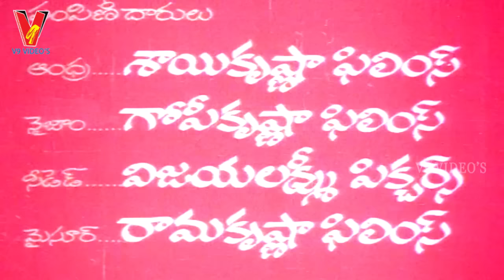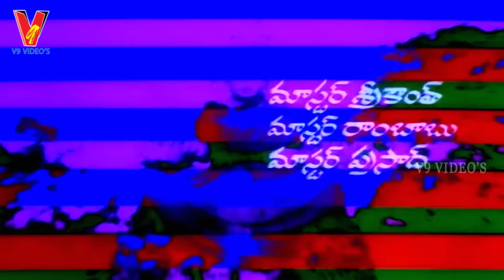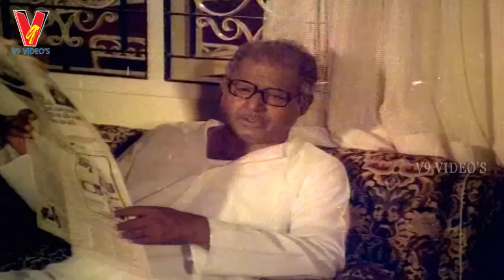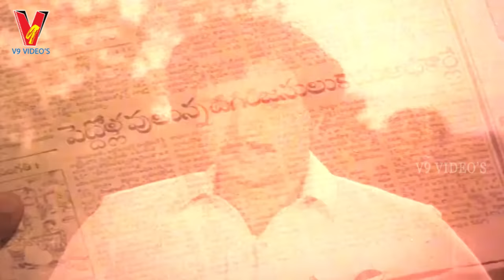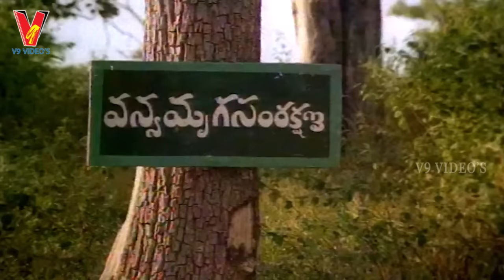RA RAJU | TELUGU FULL LENGTH MOVIE | KRISHNAM RAJU | SUMAN | VIJAYASHANTI | SHARADA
Watch Ra Raju , Telugu Full Length Movie , V9 Videos
Star Cast  : Krishnam Raju , Suman , Vijayashanti , Sharada
Directed by     :  G.Ram Mohan Rao
Produced by   :  Vadde Sobhanadri